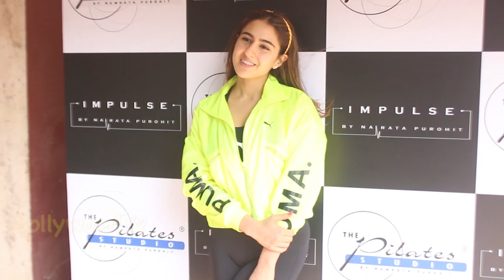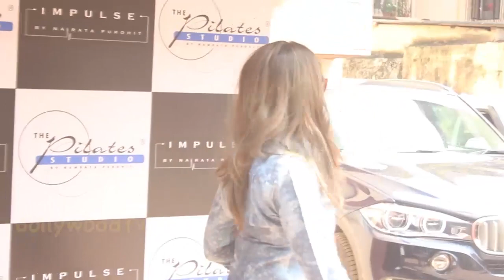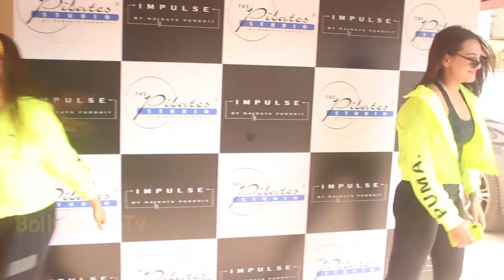sonakshi sinha making Full Mad Masti With sara ali khan